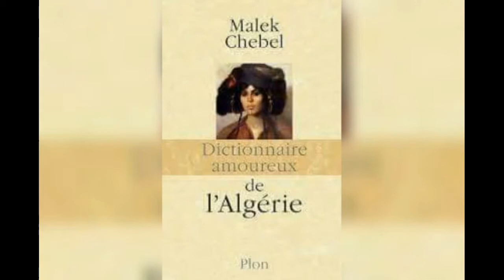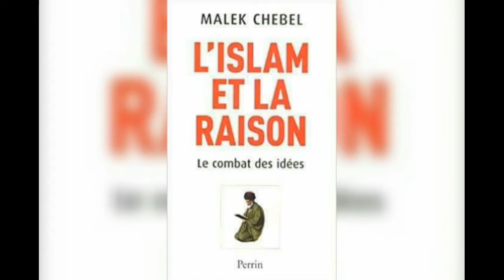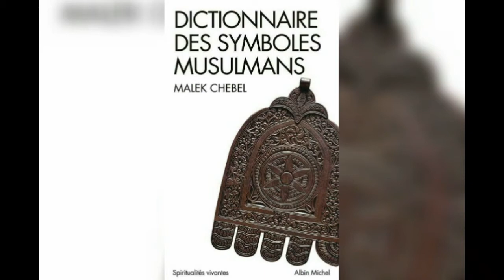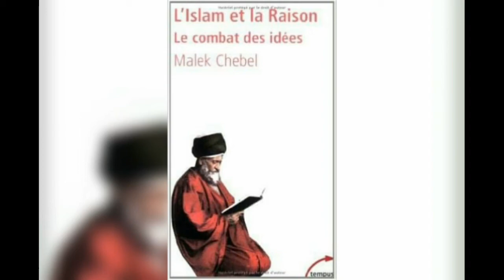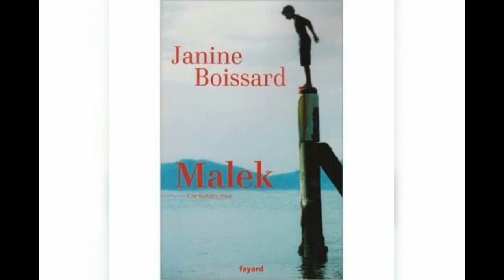مالك شبل صاحب قراءة معاصرة للموروث الديني. Malek Chebel